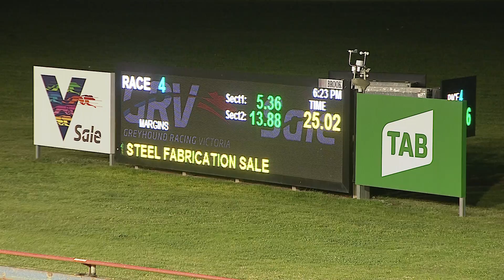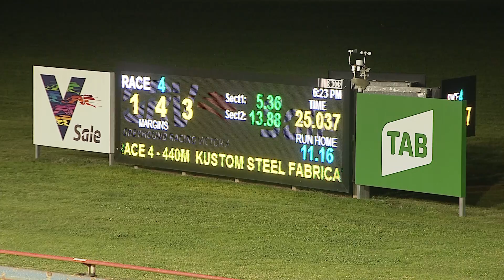SLE SUN 12 SEP 21 R4